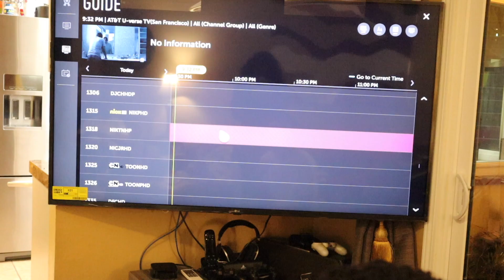Installing A New TV & Thanksgiving | November Vlog♡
°☆.。.:*・°☆Music°☆.。.:*・°☆

♡Name: Gazmine (Jazmine)
♡Age: 24
♡Camera: Canon 70d
♡Software: Final Cut Pro X

✿Clear Cut Productions✿